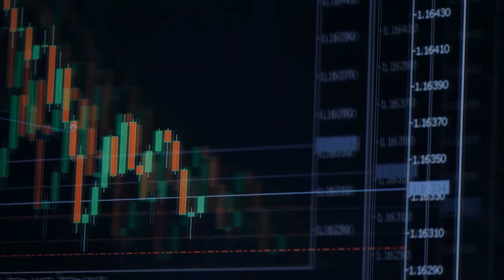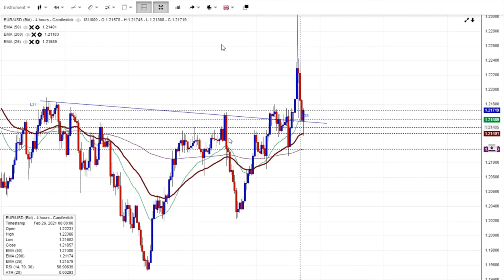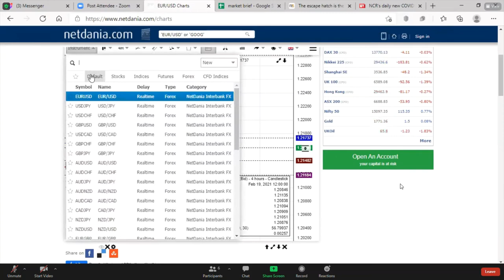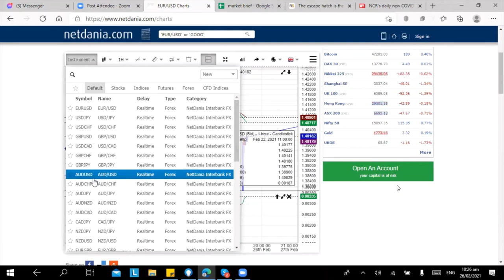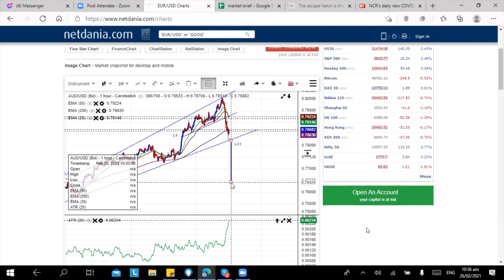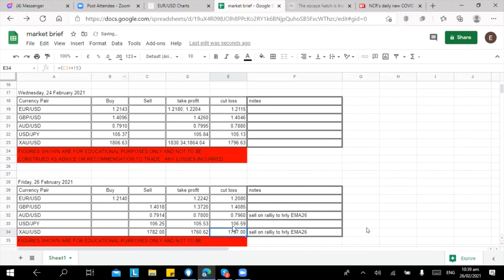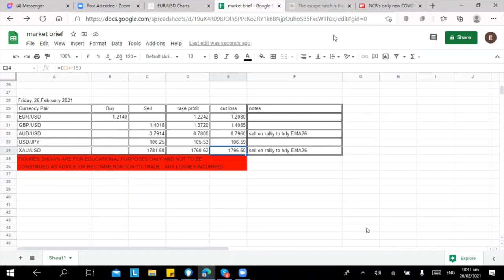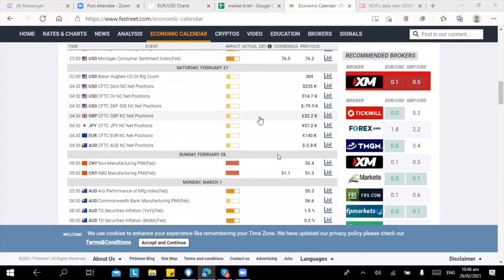DAILY FOREX MARKET BRIEFING 02.26.21 with Edwin I Tagalog/English I EJ Forex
Trading carries a high-risk level and may not be acceptable for all investors.  You should carefully consider your investment goals, level of experience, and risk appetite before agreeing to exchange foreign currencies. There is a risk that you may be able to handle a loss of some or all of your initial investment, so you should not spend money that you can not afford to lose. The information contained is provided for educational and knowledge purposes only.

Kung sino interesado sumali sa live DAILY FOREX MARKET BRIEFING ni Sir Edwin via Zoom contact me sa Facebook: Joanne Pabico, scheduled Tuesday to Friday at 10:15am sa messenger ko iibigay yung link ng zoom. Pwede kayong mag question pag meron kayong hindi naiintindihan. Matututo kayo kung pano magbasa ng forex market.

LET'S BE FRIENDS:
                    EJ Forex
Facebook Page: Forex Trading for Beginners Philippines - EJ FOREX